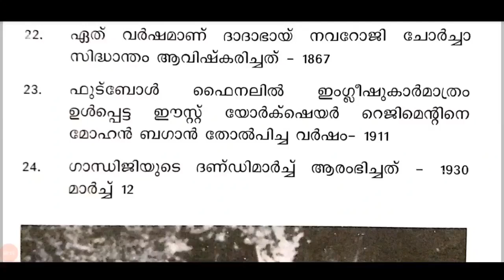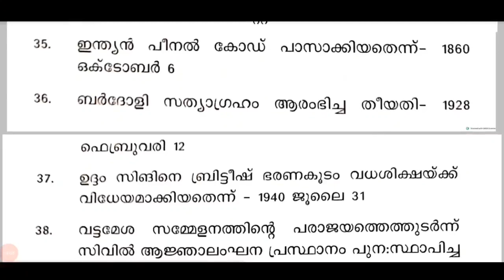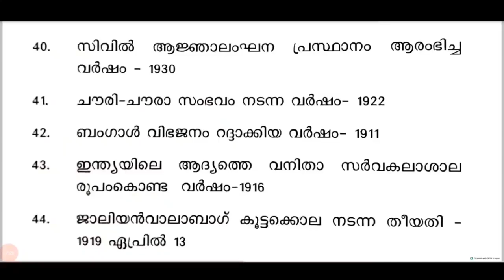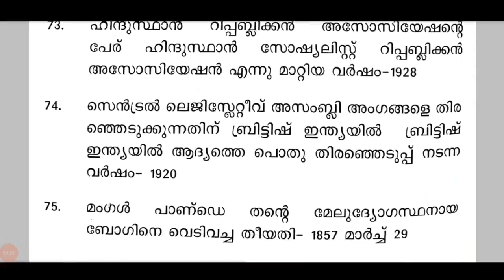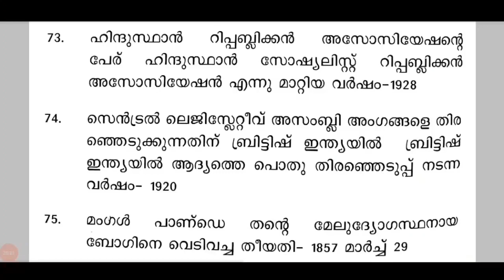ആധുനിക ഇന്ത്യയിലെ വർഷങ്ങളും തീയതികളും Psc Bulletin Questions